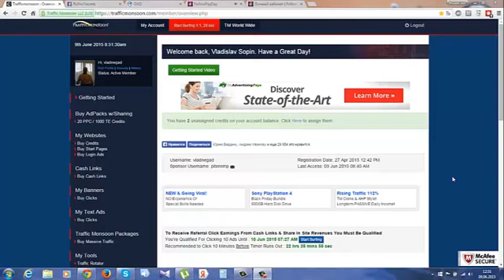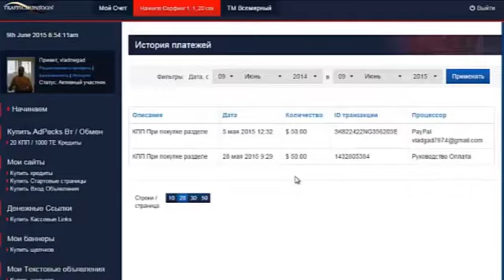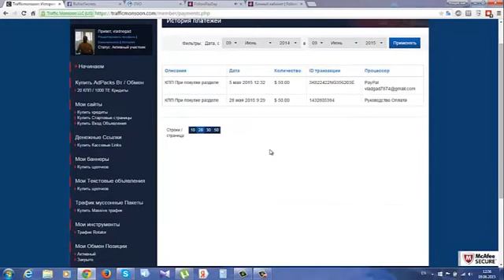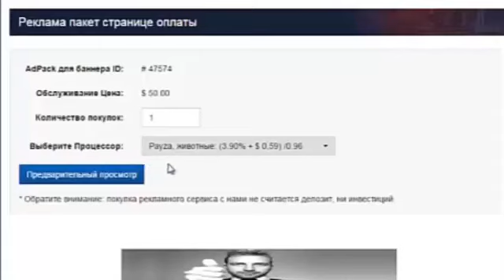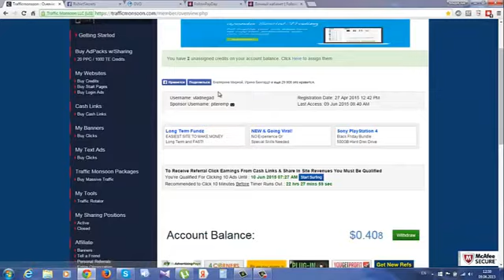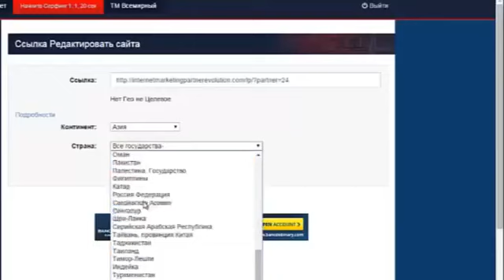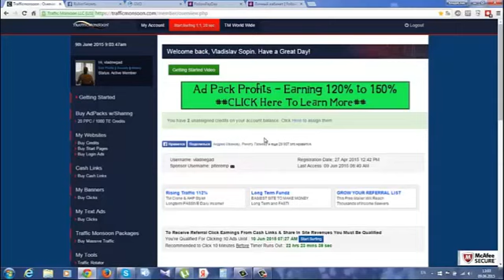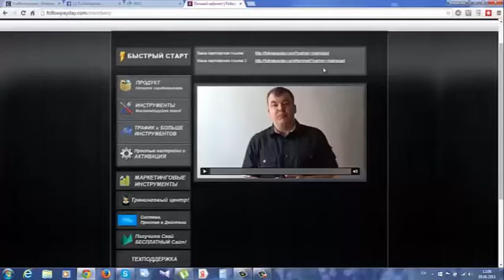trafficmonsoon покупка пакета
Более подробно о продвижении системы TrafficMonsoo (Регистрация вы можете узнать в вашем личном кабинете системы FollowPayDay (регистрация бесплатная